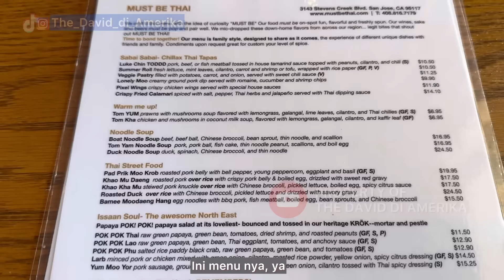MAKANAN JALANAN THAILAND TERENAK DI AMERIKA (IS “MUST BE THAI” STREET FOOD THE BEST IN SAN JOSE?)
Thai food is one of most popular food in USA. Where can we find the street Thai food that is authentic and delicious? How good is it?

Must Be Thai
3143 Stevens Creek Blvd